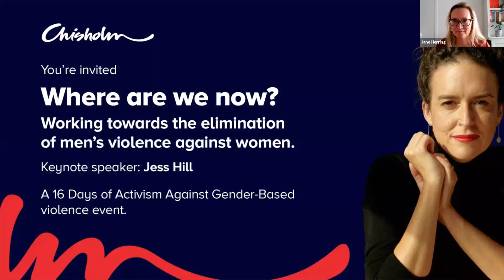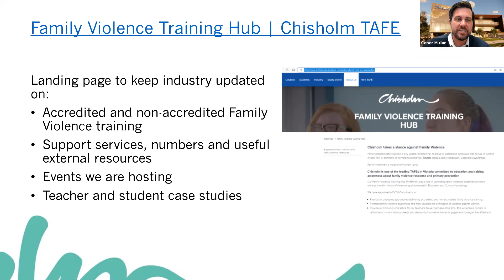Where are we now? A 16 days of activism event - 2021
Chisholm's annual 16 Days of Activism Against Gender-based Violence event included investigative journalist Jess Hill as keynote speaker and The Honourable Gabrielle Williams, Minister for Prevention of Family Violence.

Jess presented on the topic “Where are we now? Working towards the elimination of men's violence against women.”

The event included the formal opening of Chisholm's Family Violence training hub by Minister Williams.